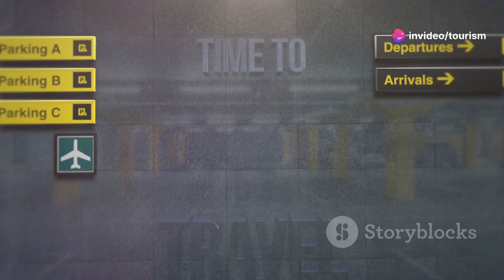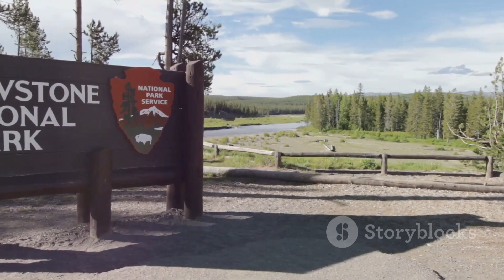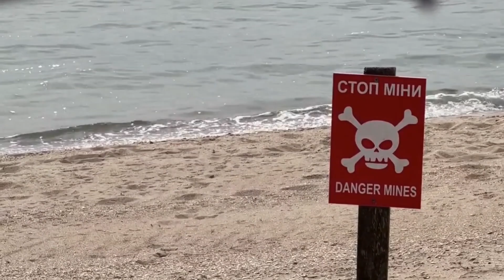20 Surreal Places You Won't Believe Exist | Tourism Hub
Discover the world's most extraordinary destinations in our latest video, "20 Surreal Places You Won't Believe Exist!" From breathtaking natural wonders to mind-bending architectural feats, this video takes you on a visual journey through some of the most incredible locations on Earth.

Join us as we explore stunning landscapes, vibrant colors, and unique formations that seem to defy reality. Whether you're a travel enthusiast, an adventure seeker, or simply someone who loves to marvel at the beauty of our planet, this video is sure to inspire your wanderlust!

Let us know which surreal place blew your mind the most in the comments below.